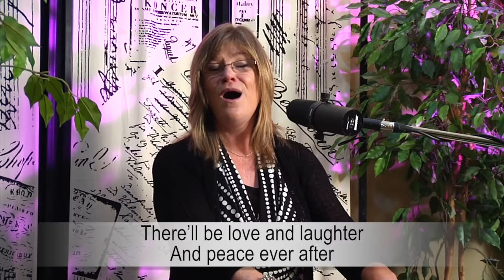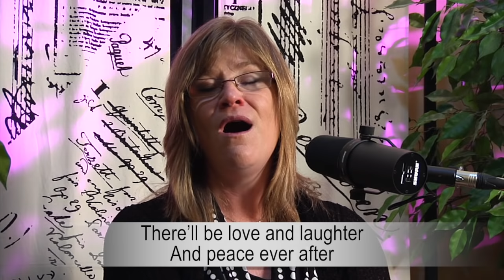Sing Along with Susie Q - Activity for Seniors with Dementia - White Cliffs of Dover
Susie's singalongs are a fun activity for seniors in nursing homes, memory care, assisted living facilities, adult day programs, and retirement homes.

Available in digital download.